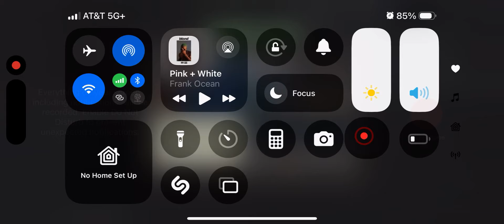Act 8 completion rewards….This is so Frustrating😤￼